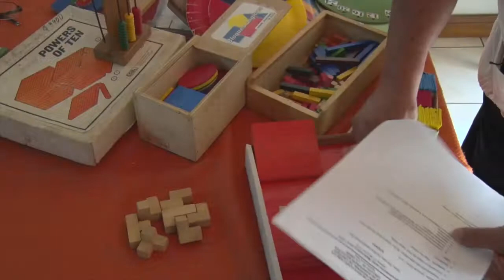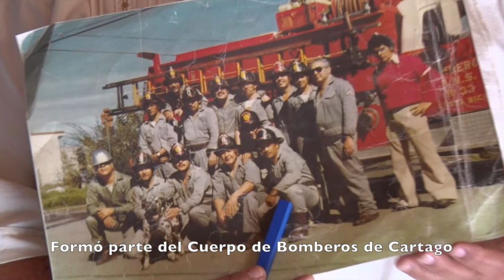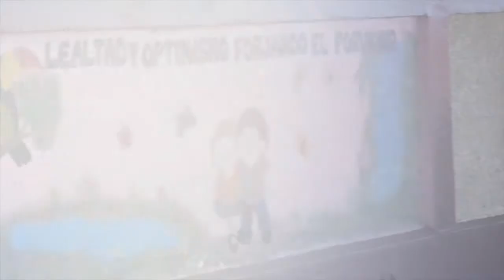7 VIDA Y ESPERANZA JOSE ENRIQUE BRENES